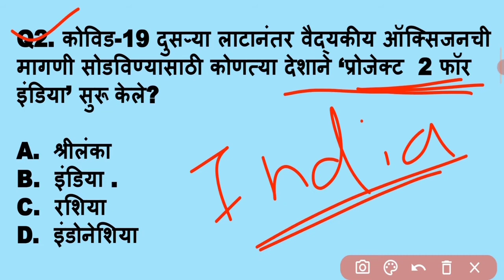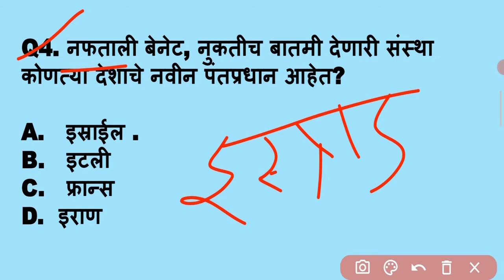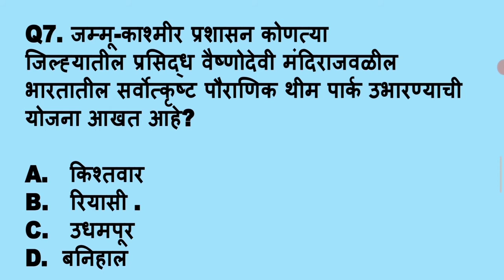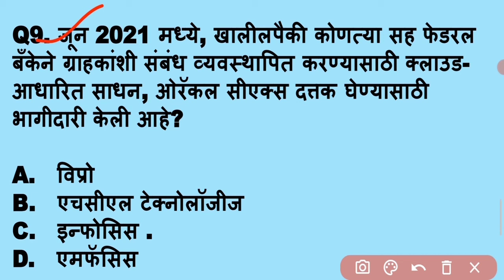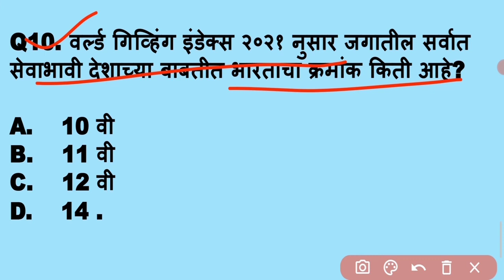18 June 2021 | Current Affairs Marathi | Chalu Ghadamodi 2021 | Current Affairs in Marathi 2021